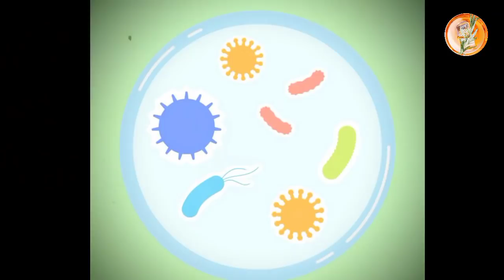Health Benefits of Lemon Water, Vitamin C, Weight loss | Natural Health Benefits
10 Health Benefits of Lemon

Ang Lemon at citrus fruit na napakasikat bilang kasangkapsn sa paggawa ng juice karamihan sa mga tao ay ginagawang inumin Ang Lemon sa paghalo  into sa tubig.

Malaking tulong ng Lemon ay sa digestion dahil sa mga acid nito siyang pagtunaw Ng pagkain sa tiyan.Layunin Naman Ng ibang acid Ng kidney stones.Ang taglay Naman nitong phytonutrients ay nagsisilbing panangga Ng katawan sa mga sakit

Ang iba pang benepisyo ng lemon
Sinasabing nakakatulong Ang lemon essential oil:
1.paggamot Ng mga sugat
2.pagpawi Ng kirot
3.pagganda Ng balat
4.pagsigla Ng katawan
5.pagtanggal Ng acne
6.paggaling Ng morning sickness at cold symptoms
7.pagbawas Ng anxiety at depression